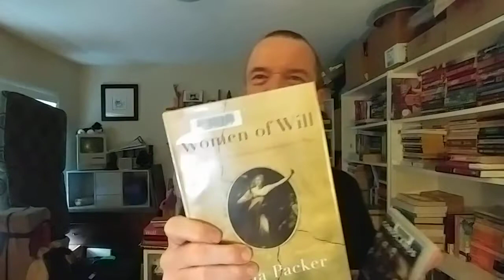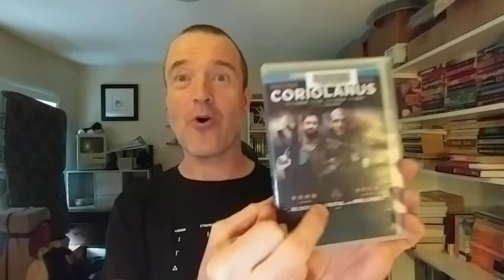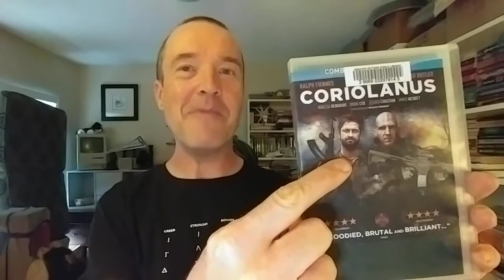Coriolanus [Shaketube 2019]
Jason @ Old Blue's Chapter and Verse

Kelly @ BOOKS I'M NOT READING
Hosting 'WOMEN OF WILL: Following the Feminine in Shakespeare's Plays'
by Tina Packer, read-along

Shaketube 2019 Schedule (as far as I know, check out their channels for actual official stuff)

Sept 8

King John - Lukas
Twelfth Night - Jason
Coriolanus - Steve

Sept 15

Love's Labour's Lost - Lukas
Hamlet (2nd Quarto version, really? let's hear about that!) - Jason
Timons of Athens - Steve

Sept 22

Measure For Measure - Lukas
The Winters Tale - Jason
Henry VIII - Steve

Sept 29

The Two Gentlemen of Verona - Everybody, all of booktube, its gonna be a thing, I tell you.

Kelly and her co-conspirators are doing an 'act' of 'Women of Will' a week??? Something like that.

(Video #217)